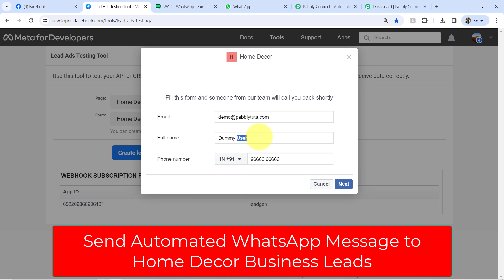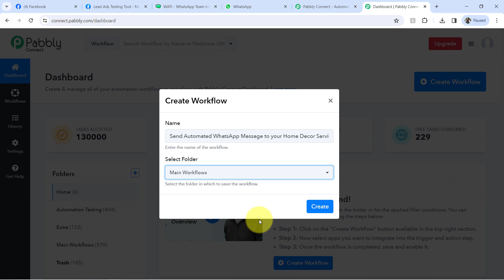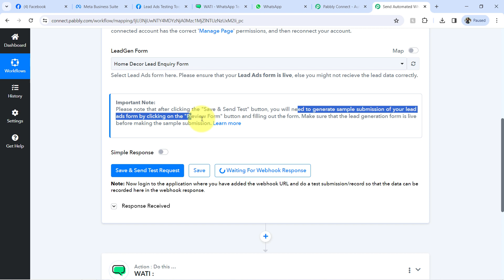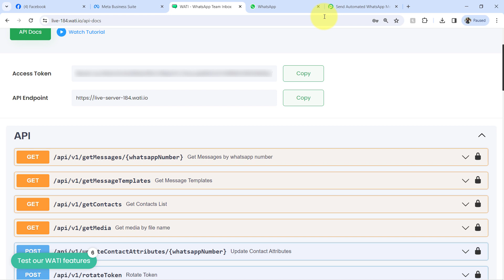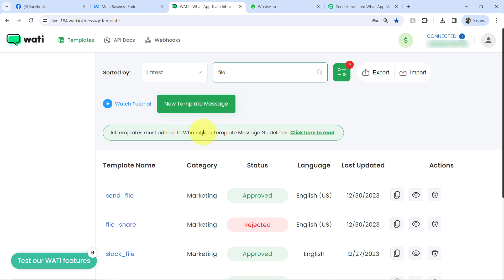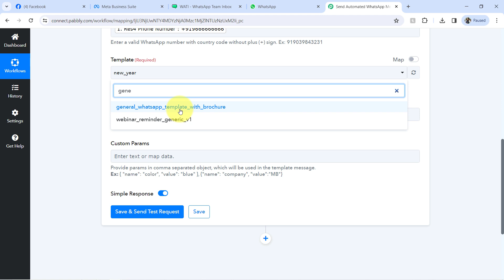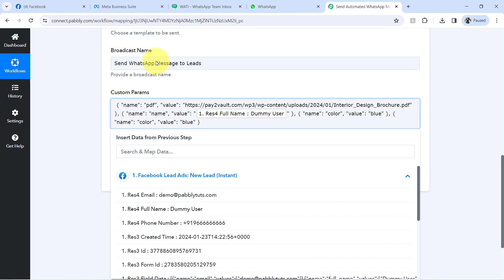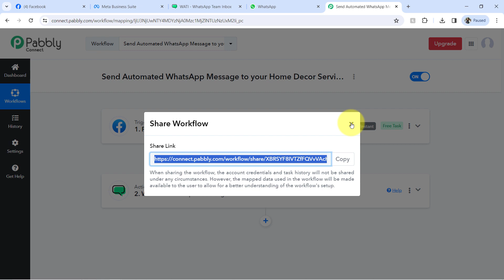Send WhatsApp Messages to Facebook Leads for your Home Decor Business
In this video tutorial, we'll guide you through the process of automatically sending WhatsApp messages to leads generated from your home decor business's Facebook page

📦 Key Highlights:

Introduction to Customer Engagement: Explore the benefits of seamlessly connecting Facebook leads with WhatsApp for efficient and personalized communication with potential customers for your home decor business.

Setting Up Pabbly Connect: Dive into the step-by-step process of configuring Pabbly Connect to establish a seamless connection between Facebook leads and WhatsApp, ensuring automated message delivery.

Automated WhatsApp Messages to Leads: Learn how to set up triggers in Pabbly Connect to instantly send personalized WhatsApp messages to individuals who express interest in your home decor services through Facebook leads.

1. Automation: Pabbly Connect offers automation capabilities that can help you automate mundane and repetitive tasks. This allows you to save time, money and resources.

2. Integration: Pabbly Connect provides a wide range of integrations so that you can connect different web services with each other. This helps you to create smarter workflow processes and make your business more efficient.

3. Security: Pabbly Connect takes security seriously and provides an industry-standard security system to protect your data and applications.

4. Scalability: Pabbly Connect is highly scalable and allows you to easily add new applications and services to your workflow.

 5. Cost-effective: Pabbly Connect is cost-effective and provides plans for different business sizes.